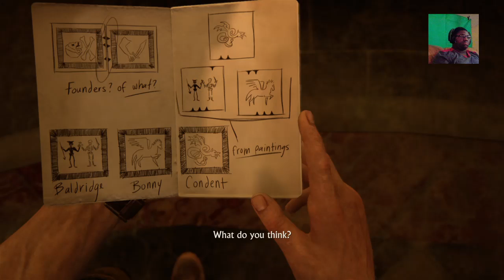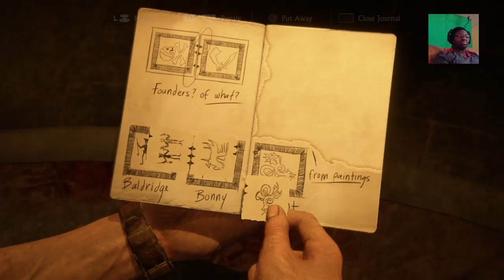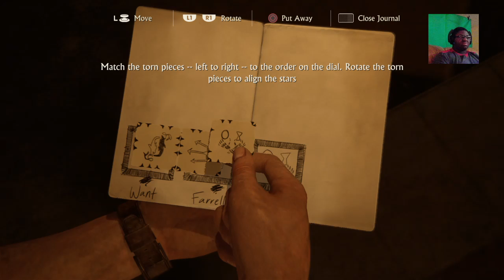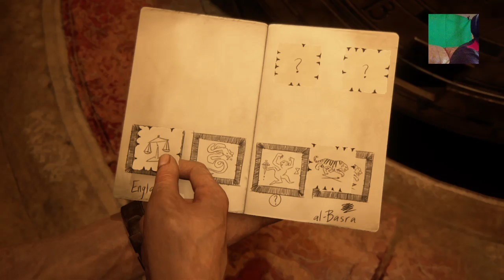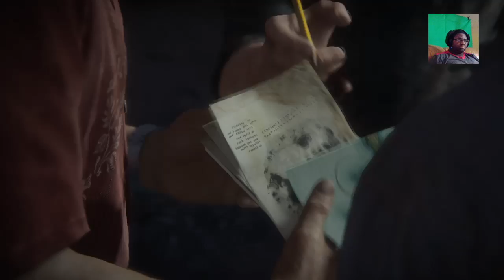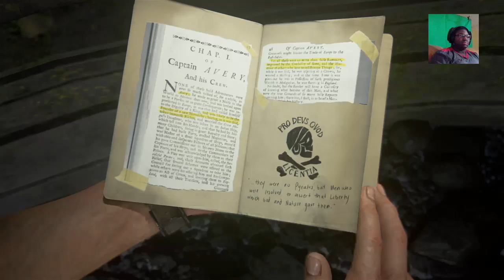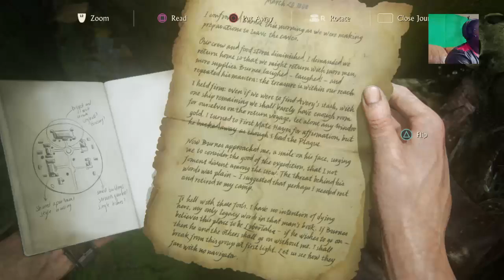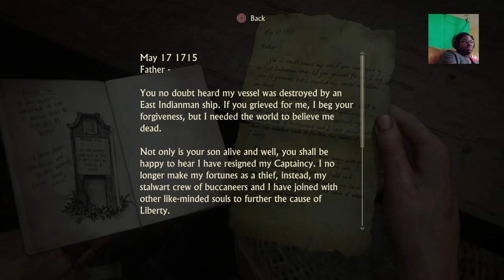Uncharted 4 with SWAYKMAC